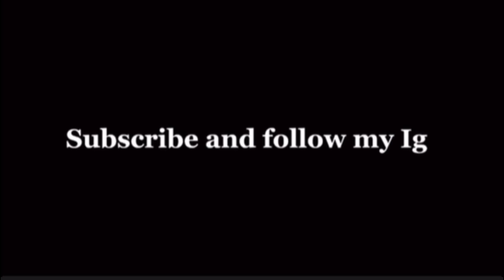BlackPink TikTok Thirst Traps Edits that’s will make you forget to BREATHE!